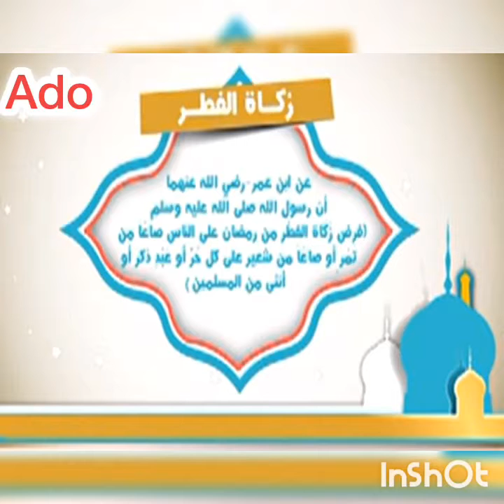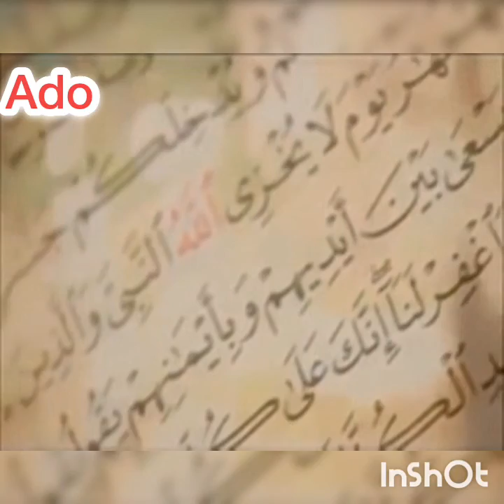La zakatoul fitr/Mouroume kor